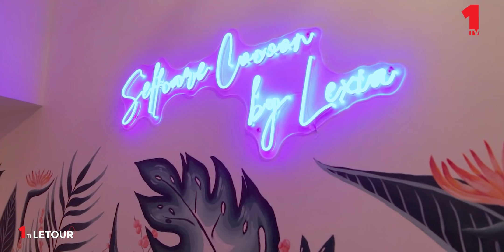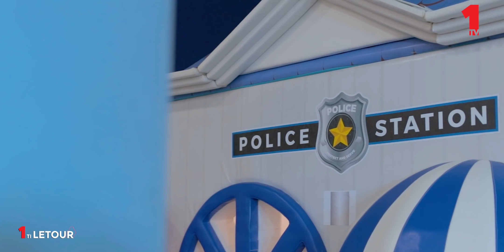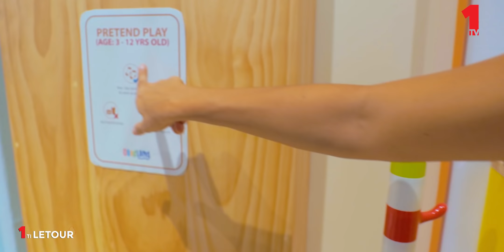1 ti Letour - Bagatelle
1 ti Letour - Bagatelle